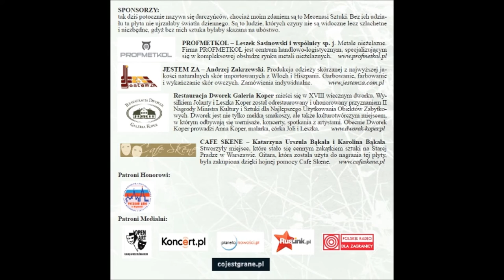Evgen Malinovskiy - Prostitie Piechotie (ros)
Album: Śladem Okudżawy
Artysta: Evgen Mailinovskiy
Tytuł: Prostitie Piechotie